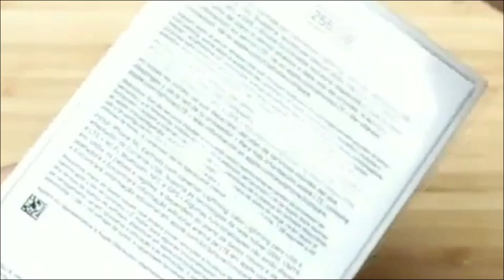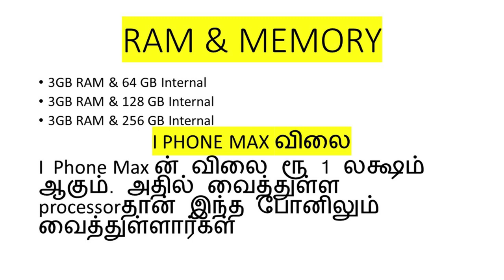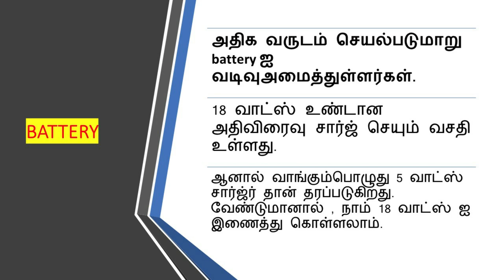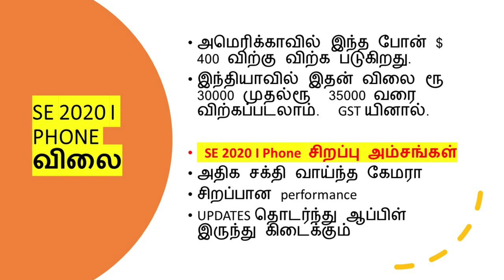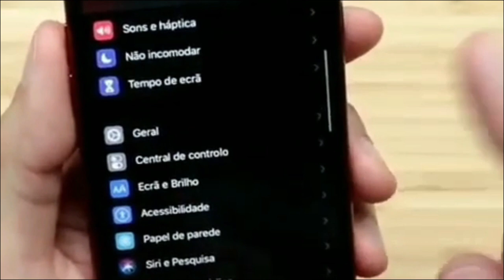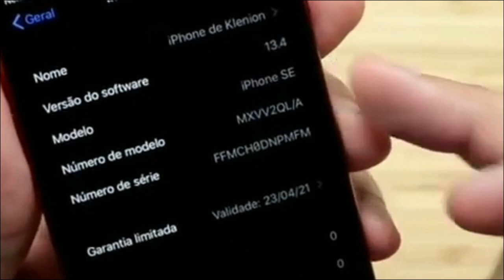Apple I Phone SE 2020 Unboxing-Apple SE 2020 ஐ போன் unboxing-நம்ப முடியாத விலையில்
ரூ 30,000தில் I Phone  ஆ ? நம்பவே முடிய வில்லை !!!
Apple SE 2020 ஐ போன் unboxing
SE 2020 I PHONE
IPhone 8 மாடல் வடிவில் உருவாக்கப்பட்டுள்ளது ஐபோன் SE 2020

IPhone SE 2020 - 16:9 விகிதாச்சாரத்தில் வடிவில் அமைக்க பட்டுள்ளது

கிளாஸ் Sandwich வடிவு அமைக்க பட்டுள்ளது.

பக்கவாட்டில் அனைத்தும் அலுமினியம் frame வால்  வடிவுஅமைக்கப்பட்டுள்ளது.
I PHONE விவரங்கள்

போன் எடை 150 grams ஆக உள்ளது.

SE 2020 போன் display 4.7 இன்ச் LCD ஆக உள்ளது.

Retina 720 HP ஆக  வடிவுஅமைக்கப்பட்டுள்ளது.

மூன்று வர்ணங்களில் வந்துள்ளுது . கருப்பு, சிகப்பு மற்றும் வெள்ளை வர்ணங்களில்.

Wifi 6 இல் connection செய்ய எதுவாக வடிவமைக்க பட்டுள்ளது.

1 GBT சப்போர்ட் பண்ணுகின்ற LTE modem இணைக்க பட்டுள்ளது.

SIM கார்டு விவரங்கள்
இரண்டு SIM கார்டு உடன் அறிமுகப்படுத்த பட்டுள்ளது. ஒரு SIM கார்டயை connect பண்ணலாம்.
இன்னொரு SIM ஐ  E -SIM  ஆக பயன்படுத்தலாம்.

A  13 Bionic  சிப் பயன்படுத்தியுள்ளார்கள். இதனால் அதிக நேரம் பவர் efficient  ஆக வடிவு அமைக்க பட்டுள்ளது.

RAM & MEMORY
3GB RAM & 64 GB Internal
3GB RAM & 128 GB Internal
3GB RAM & 256 GB Internal
I PHONE MAX விலை
I  Phone Max ன் விலை ரூ 1 லக்ஷம் ஆகும். அதில் வைத்துள்ள processorதான் இந்த போனிலும் வைத்துள்ளார்கள்

BATTERY
அதிக வருடம் செயல்படுமாறு battery ஐ  வடிவுஅமைத்துள்ளர்கள்.

18 வாட்ஸ் உண்டான அதிவிரைவு சார்ஜ் செயும் வசதி உள்ளது.

ஆனால் வாங்கும்பொழுது 5 வாட்ஸ் சார்ஜ்ர் தான் தரப்படுகிறது. வேண்டுமானால் , நாம் 18 வாட்ஸ் ஐ இணைத்து கொள்ளலாம்.

கேமரா

Front கேமரா 7MB  கேமரா ஆகும்.  F 2 Aperture உடன் வருகிறது. I Phone 8 உள்ளது போன்று தரப்படுகிறது.

Back 12 MB  சிங்கள் கேமரா தரப்பட்டுள்ளது.  Wide Angle , டெலி போட்டோ போன்ற வசதிகள் இந்த போனில் இல்லை.

இந்த 12 MB கேமரா F 1.8 aperture  optical image stabilizationஉடன்  உள்ளது. ஆகவே வீடியோ மிக தெளிவாக இருக்கும்.
Professional  வீடியோ எடுப்பதற்கு இந்த CAMERA மிகவும் உபயோகமாக இருக்கும்.

இந்த போனில் dual speaker வசதி உள்ளது.

மிக விலை அதிகமுள்ள ஆப்பிள் போனில் Finger Sensor இல்லை. ஆனால் , இந்த போனில் Finger touch id வசதி உள்ளது.

SE 2020 I PHONE விலை
அமெரிக்காவில் இந்த போன் $ 400 விற்கு விற்க படுகிறது.

இந்தியாவில் இதன் விலை ரூ 30000 முதல்ரூ  35000 வரை விற்கப்படலாம்.  GST யினால்.

SE 2020 I Phone  சிறப்பு அம்சங்கள்

அதிக சக்தி வாய்ந்த கேமரா

சிறப்பான performance

UPDATES தொடர்ந்து ஆப்பிள் இருந்து கிடைக்கும்
I PHONE SE 2020 விலை
தற்பொழுது Android போன் உபயோகிப்பவர்கள் , மிக அதிக விலை உள்ள ஆப்பிள் போன் ஐ  உபோயோகிக்க இயலாதவர்கள் , இப்போது இந்த விலை குறைந்த Apple போன் ஐ வாங்கலாம்.
இந்த போன் அமெரிக்காவில் 27 April 2020 இல்  அமெரிக்காவில் அறிமுக படுத்த உள்ளார்கள். இந்தியாவில் இன்னும் இரண்டு அல்லது மூன்று மாதங்கள் ஆகலாம்.

மிக குறைந்த விலையில் அதிக வசதிகள் உள்ள Apple போன் வாங்க இதுவே சிறந்த தருணம் .